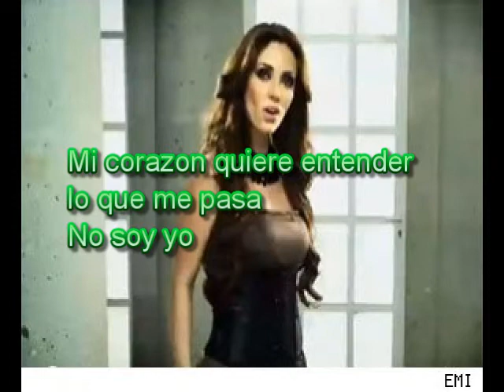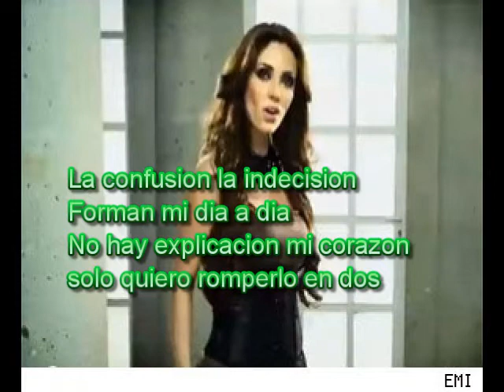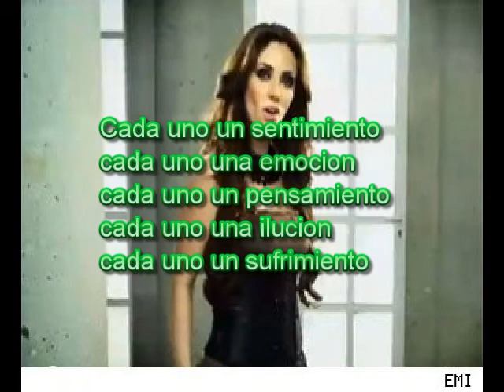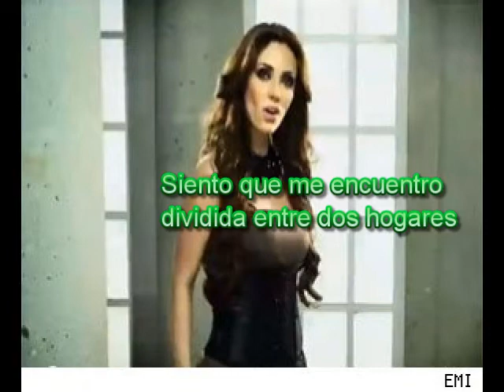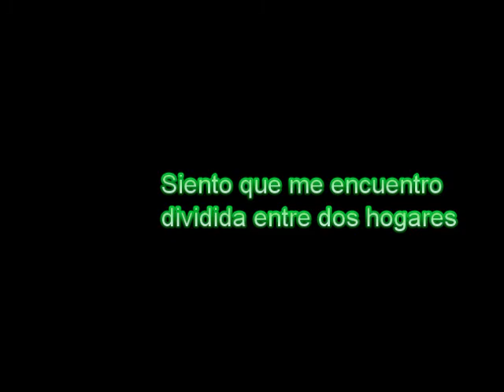Anahi-Dividida letra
Dos Hogares